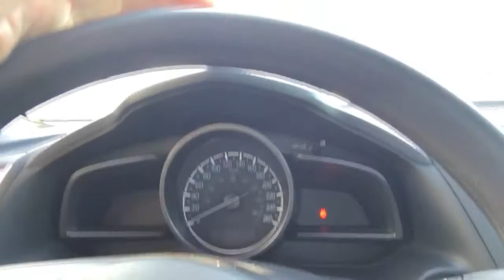2018 Mazda 3 GX for Bob!